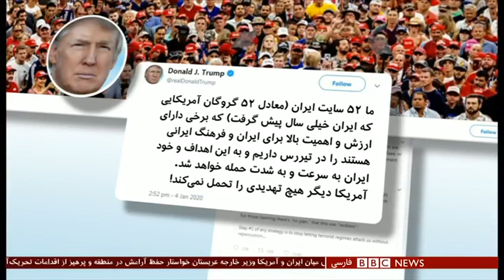اخبار ساعت شش عصر- دوشنبه ۱۶ دی